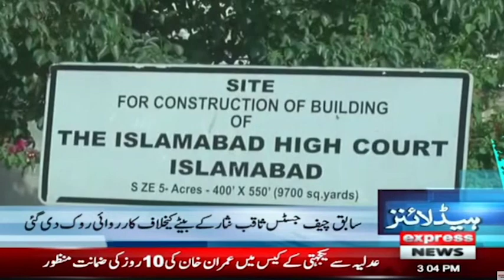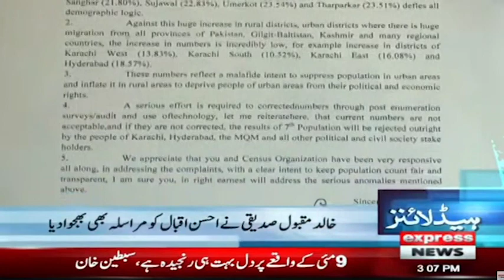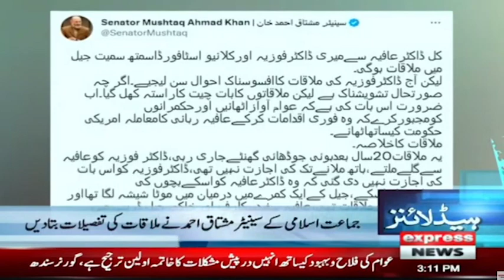𝐍𝐞𝐰𝐬 𝐇𝐞𝐚𝐝𝐥𝐢𝐧𝐞𝐬 𝟑 𝐏𝐌 | President Arif Alvi and Imran Khan Have any Differences ? | 31 MAY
Express News Headlines 3 PM | President Arif Alvi and Imran Khan Have any Differences ? | 31 MAY 2023 | Express News